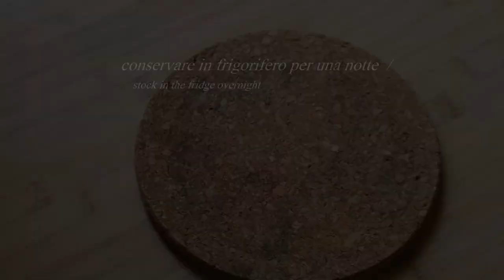PETIT FOUR PAVLOVA AL MELONE 🍈 | Denise Castagno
La Ricetta dei Petit Four al Melone.  Ottimi per l'Afternoon Tea o serviti a fine pasto come Piccola Pasticceria, queste Piccole versioni di Pavlova sono realizzate con una Meringa al cui interno è racchiusa una Composta di Melone Verde, mentre una Namelaka alla Vaniglia raccoglie una Dadolata di Freschissimo Melone.
Scopri nel Video dosi e Procedimento di tutte queste preparazioni per realizzare questi Elegenti Pasticcini.

🔗 LINK PRODOTTI ACQUISTABILI
Stampo in silicone per Meringhe
Foglia Oro Alimentare

Computer per Editing

🥰 ( Mi aiutereste anche a Crescere sulla piattaforma ) 🥰

◾ CAPITOLI DELLA RICETTA ◾
00:00 Introduzione
00:16 Meringhe
01:15 Namelaka alla Vaniglia
02:54 Composta di Melone
04:04 Assemblaggio
05:38 Decorazione
05:46 Risultato Finale

Per ulteriori chiarimenti o se il video vi è stato utile, non esitate a lasciare un commento, sarò lieta di rispondervi.

Denise 🤍